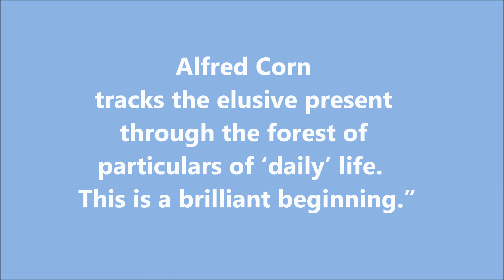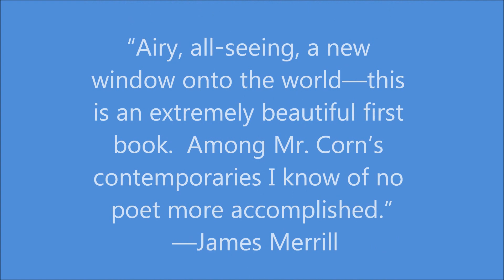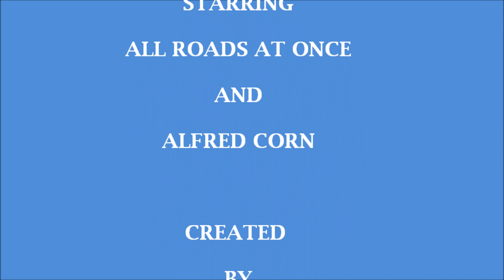A Brilliant Beginning: All Roads at Once by Alfred Corn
“The poems in this beautiful first volume are meditations on time, in a contemporary urban setting. Alfred Corn tracks the elusive present through the forest of particulars of ‘daily’ life. This is a brilliant beginning.”
—John Ashbery

“As a coda I offer the best first book of poems this year. Alfred Corn’s All Roads at Once.”
—Harold Bloom, The New Republic

“Airy, all‑seeing, a new window onto the world—this is an extremely beautiful first book. Among Mr. Corn’s contemporaries I know of no poet more accomplished.”
—James Merrill